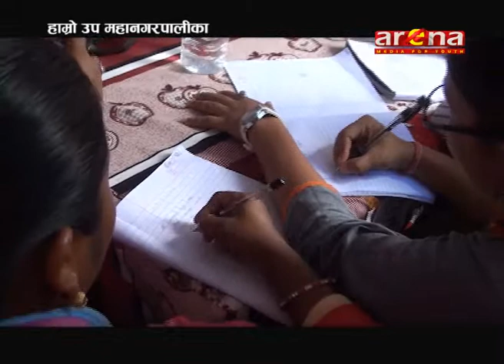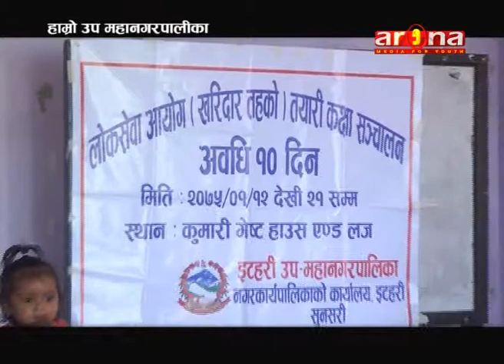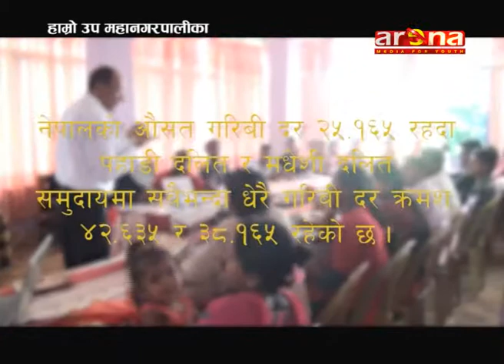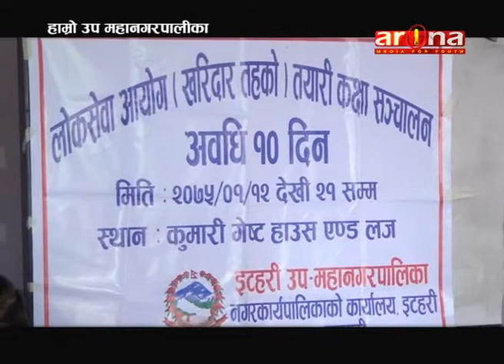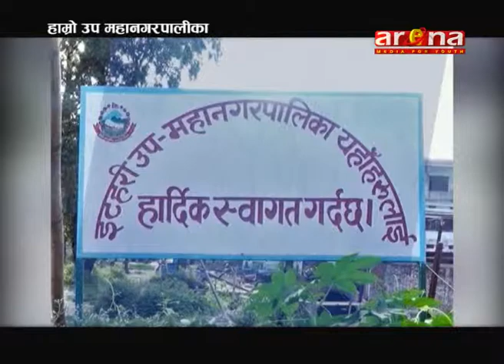MUNCIPALITY PROGRAM OF ITAHARI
ARENA TELEVISION||MUNCIPALITY PROGRAM||ASMITA DAHAL